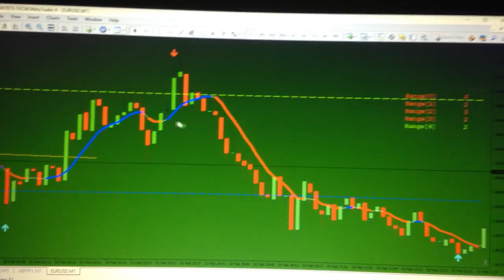opciones binarias usando pivots